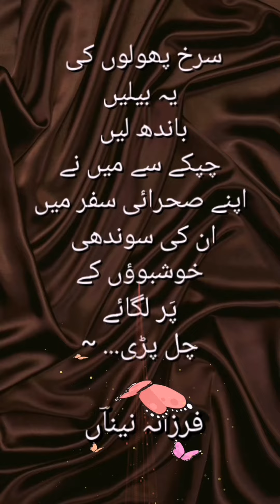REIT KE PEIKAR